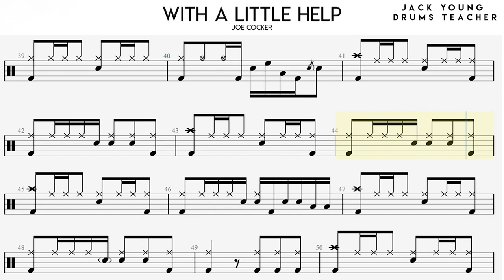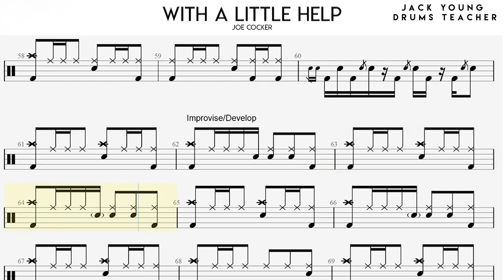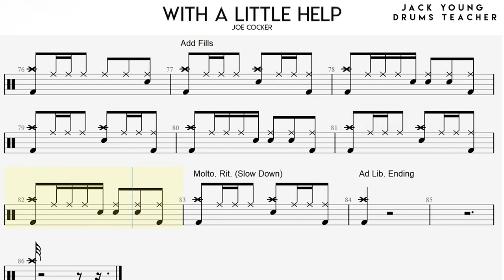How to play With A Little Help on Drums 🥁